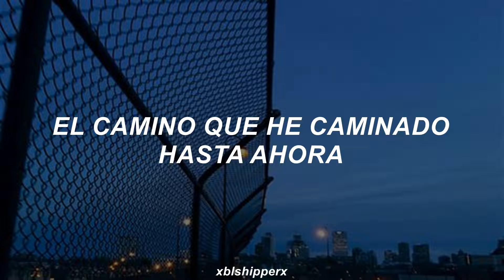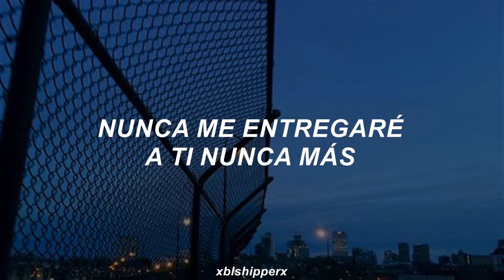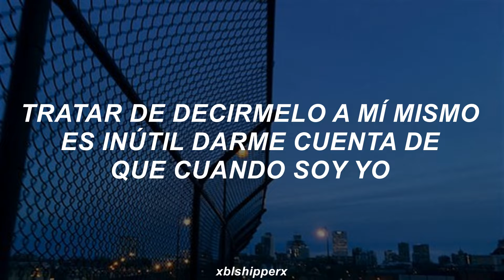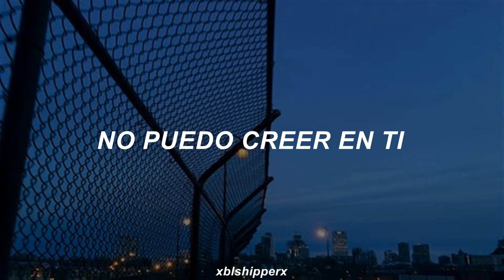One Ok Rock - Re:Make | Español